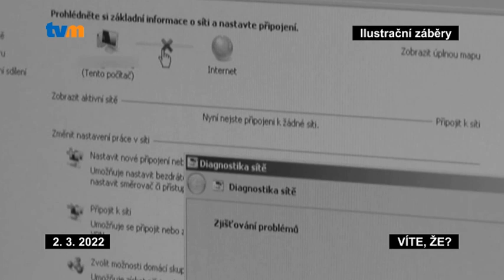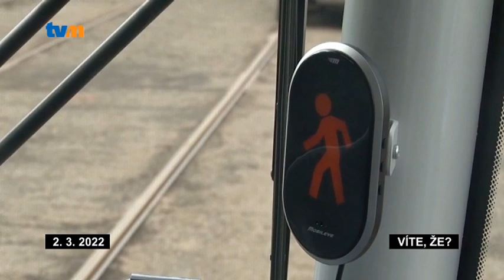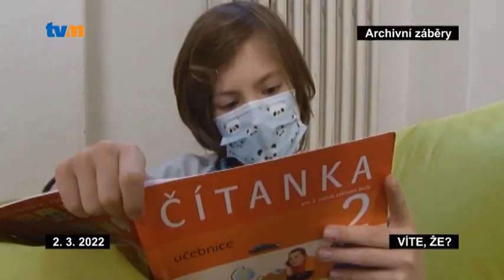Víte, že? 9/2022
Kriminalisté odložili trestní věc podezření ze spáchání přečinu neoprávněný přístup k počítačovému systému, který se týkal napadení sítě olomouckého magistrátu z dubna 2021.

Na jeviště Moravského divadla se vrací Straussova opereta plná hitů Noc v Benátkách.

Olomoucké ulice křižuje nová plně nízkopodlažní tramvaj. Kromě dnes už standardního vybavení má tento vůz i jednu zajímavou technickou novinku.

Olomoucké základní školy se budou moci i letos zapojit do soutěže „Vytuň si svou školu“. Na projektu mohou pracovat tří až šestičlenné týmy spolu s pedagogem.

Olomoucká zoologická zahrada přišla o sedmnáctiletého lva berberského. Šimon byl samec s největším počtem odchovaných mláďat na světě, jeho dva potomci v roce 2013 byli jediní narození lvi, které svět v daném roce spatřil.

Po dvou letech se na Výstaviště Flora vrátí interaktivní výstava For Model. Na akci dorazí desítky vystavovatelů a sběratelů nejen z oboru leteckého a lodního modelářství.

Fakultní nemocnice Olomouc vyhlásila další Absolventský program. Zapojit se do něho mohou absolventi středních zdravotnických, vyšších odborných škol a vysokých škol, kteří v letošním roce dokončí své vzdělání.

Ruská invaze na Ukrajinu přinesla nebývalou vlnu solidarity po celém světě. Také Olomoucká radnice se nyní připravuje na možný příchod válečných uprchlíků.